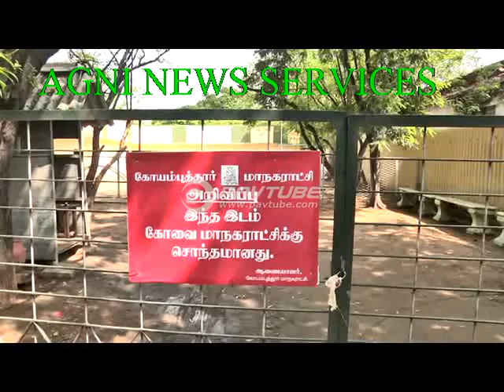COIMBATORE .. CORPORATION TAKES POSSESSION OF A PRIVATE SCHOOL LAND , PARENTS PROTEST .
CORPORATION GIVES SIX MONTHS TIME FOR THE SCHOOL TO BE VACATED.